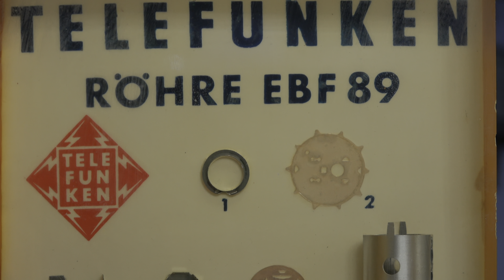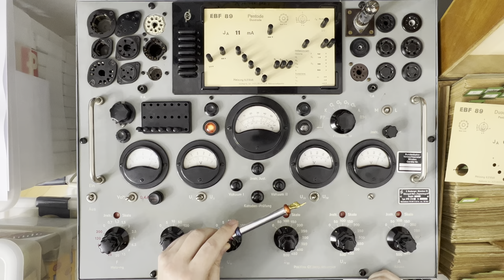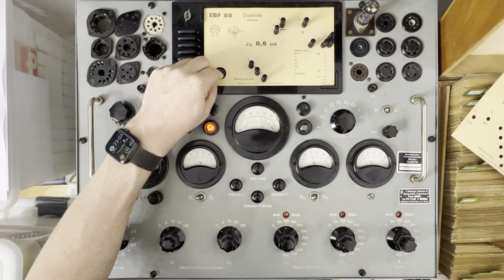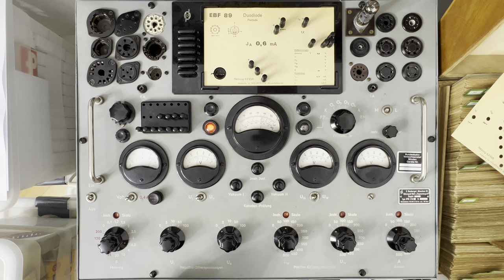Telefunken Lehrmittel, Einzelteile der EBF89, ca. Mitte der 1960'er Jahre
Vorgestellt wird ein Kunstharzblock, in dem sich alle Einzelteile einer EBF89 befinden inkl. einer Beschreibung. Dieser Block wurde wohl von Telefunken Mitte der 1960'er Jahre als Lehrmittel produziert.